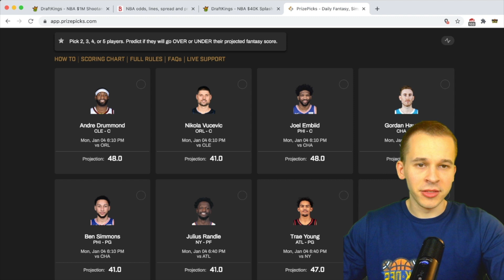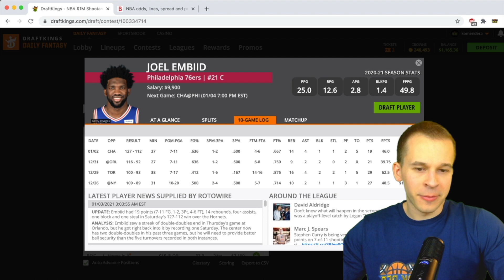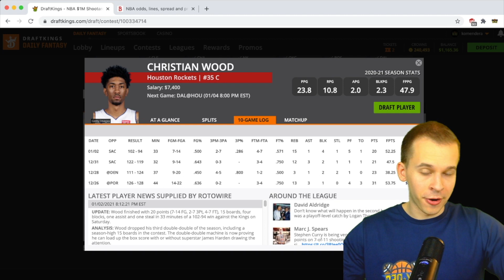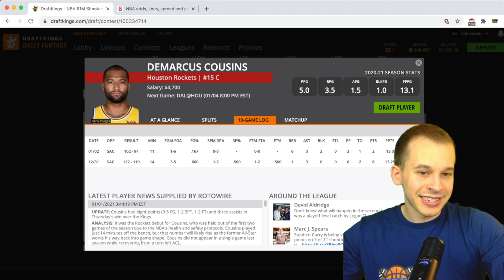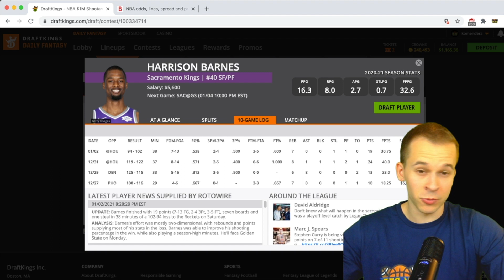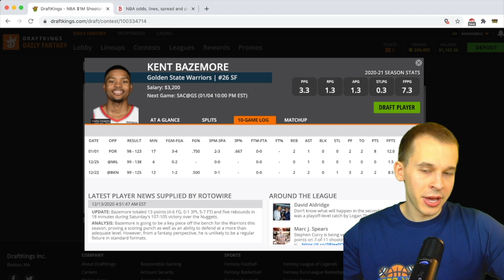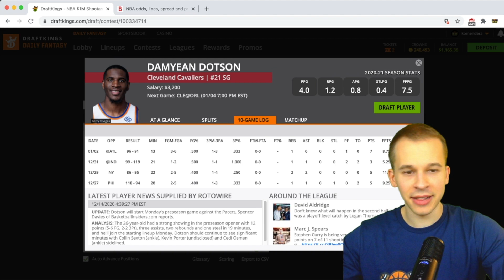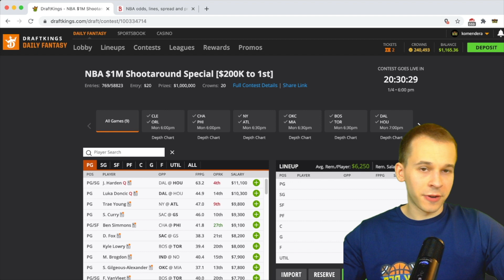DRAFTKINGS NBA ANALYSIS (1/4/2021) | DFS PICKS